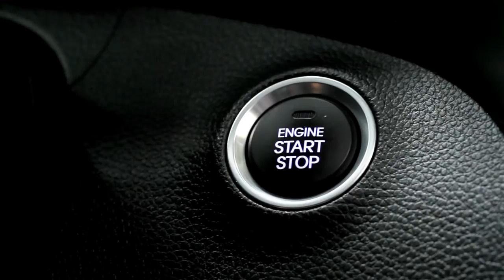Hyundai i30 1.6 CRDi aut. - Matt Test - Intro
Per dare battaglia alla Volkswagen Golf e alle altre agguerrite proposte del Segmento C dalla Corea arriva la nuova Hyundai i30, provata da noi in versione 1.6 CRDi automatica.
Design accattivante, tecnologia avanzata e prestazioni brillanti ne fanno una valida alternativa al dominio teutonico di questa fetta di mercato, anche perchè il tutto viene offerto a prezzi interessanti, il che non guasta mai...